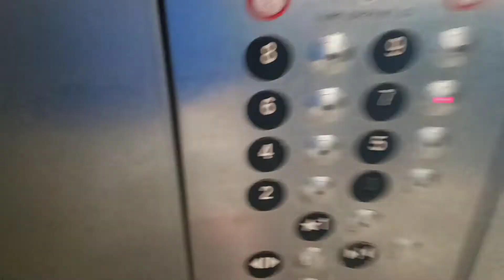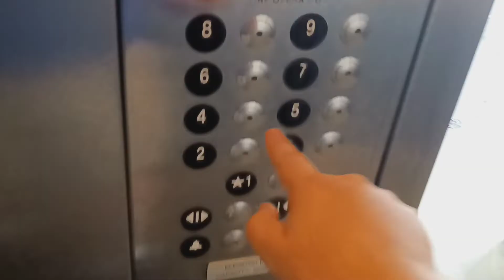Thyssenkrupp traction elevators at the Longview Cromwell Municipal parking garage (White Plains, NY)